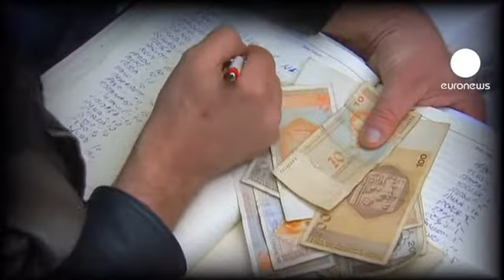Bosna Savaşının birbirine düşman ettiği askerleri ekonomik kriz birleştirdi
Eski Yugoslayva ordusunda birlikte çalışan Boşnak, Hırvat ve Sırp askerler 1992'de patlak veren savaşla birlikte karşı cephelerde birbirleriyle savaştılar.

Savaştan sonra kurulan Bosna-Hersek ordusunda görev alamayan ve işsiz kalan Sırp askerlerin yardımına yine eski silah arkadaları koştu. Boşnak askerler, oluşturdukları bir fona kişi başı 5 €'luk bağışta bulunuyorlar: